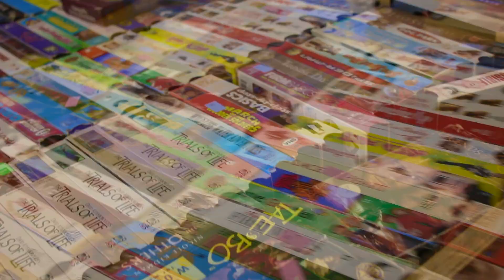CA$HRINA - THRIFT$TAR (OFFICIAL MUSIC VIDEO)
PROD. lil faint